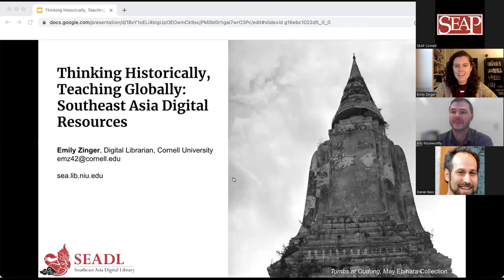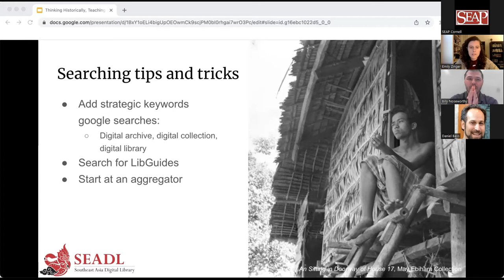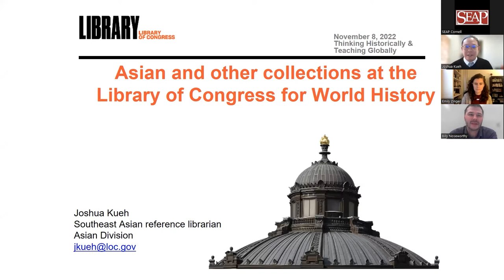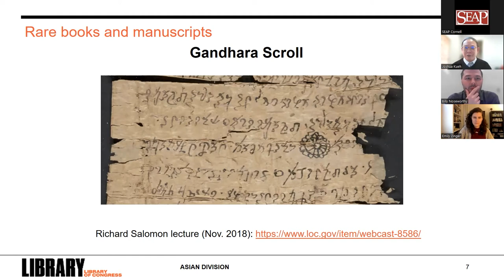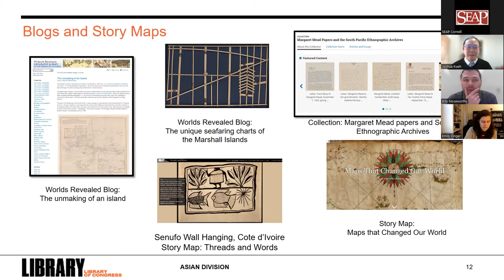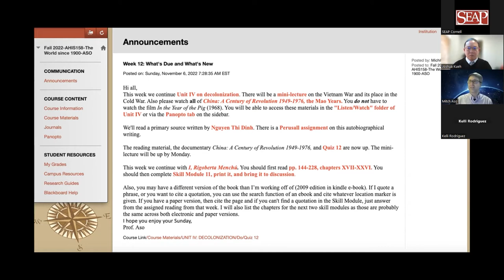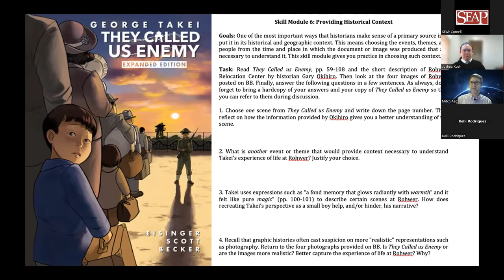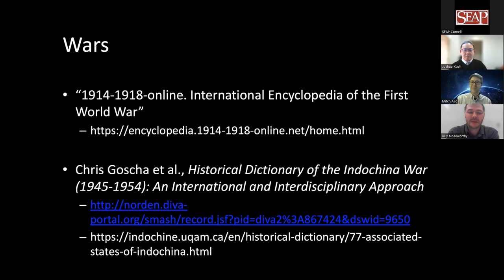Thinking Historically & Teaching Globally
Historical thinking is one of the most critical skills a college student can acquire. Teaching globally is a vital approach to understanding our contemporary world.

This online workshop was held via Zoom on November 8, 2022.

Speakers:
Emily Zinger, Southeast Asia Digital Librarian, Cornell University
Dr. Joshua Kueh, Reference Librarian, Asian Division, Library of Congress
Dr. Michitake Aso, Associate Professor, Department of History, SUNY-Albany

Moderator: Dr. William Noseworthy